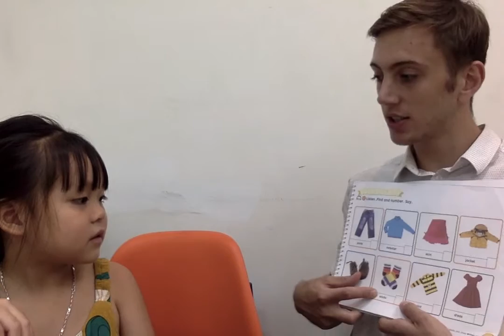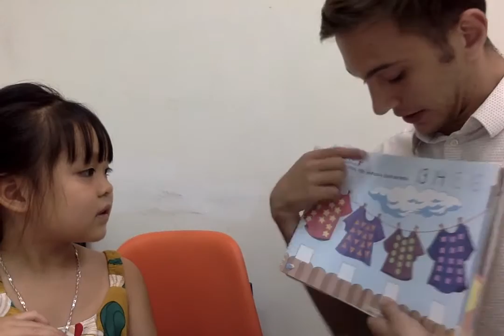Heidi PS3M June